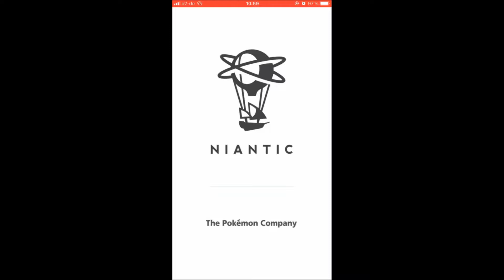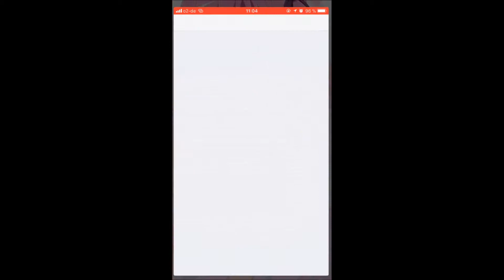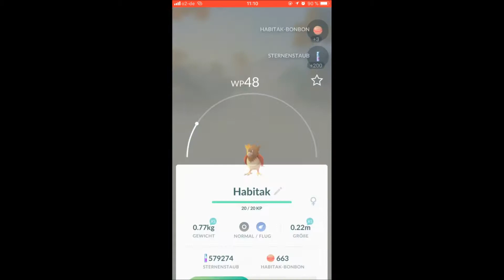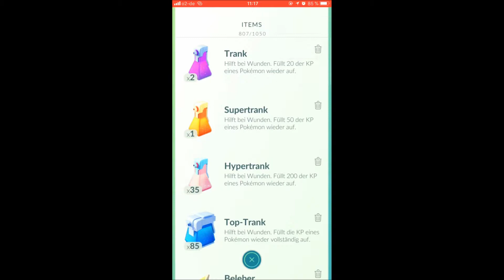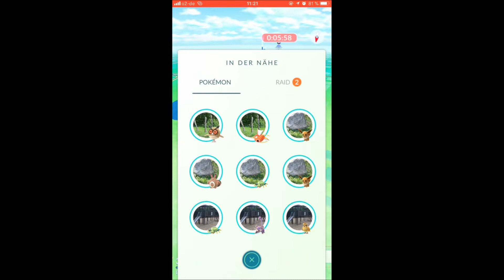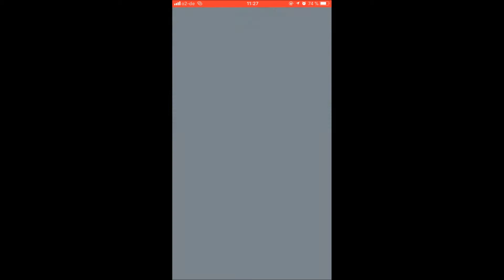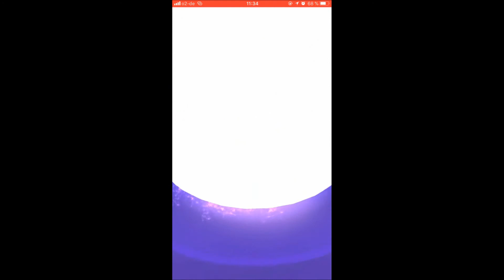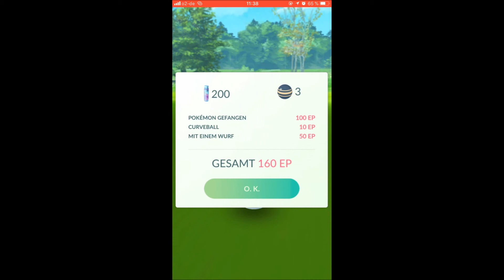Pokémon Go Folge 0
Hier ist mal ein Video von Pokémon Go welches dank IOS 11 ohne Probleme Aufnehmbar war. Es wird ab und zu ein Video dazu kommen. Sorry für den Sound Fehler, den muss ich später mal irgendwie noch verbessern und anpassen. Muss ich bei den nächsten Video mal beachten und die Musik bleibt aus wegen der GEMA.